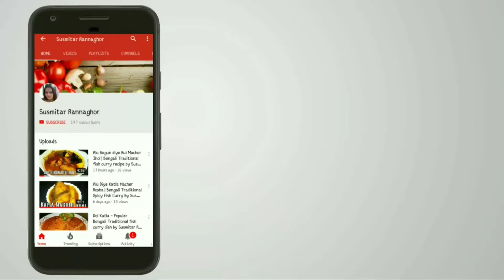Aloo Cheela Recipe | Potato Pancake Recipe in Bengali | Susmitar Rannaghor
Hello Viewers,
Today i going to show you How to make Aloo Chilla or Potato Pancake. ( Potato Pancake )
It's very easy and tasty.